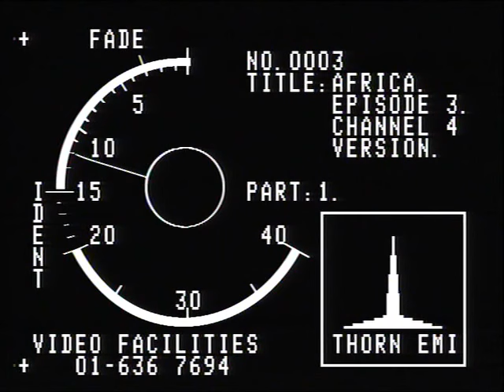AFRICA Episode 3 Caravans of Gold Written & Presented by Basil Davidson Executive Producer Mic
PART 3: A very well documented series on African History from way before, during and after Slavery trade and colonial period to contemporary times. This Documentary is the work of the British author and Africanist Basil Davidson . I upload and share this for education purposes only with people who are interested in African and African History as a Whole. I these series you will learn that Africans had their own civilizations, kingdoms, trades, and values way before the invasion of the western world.